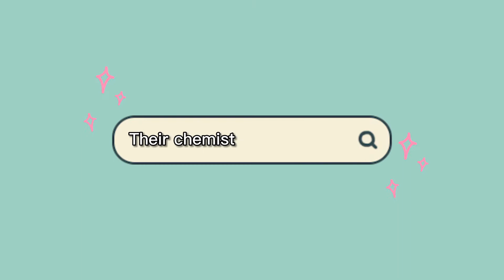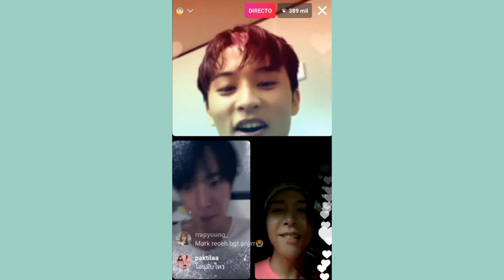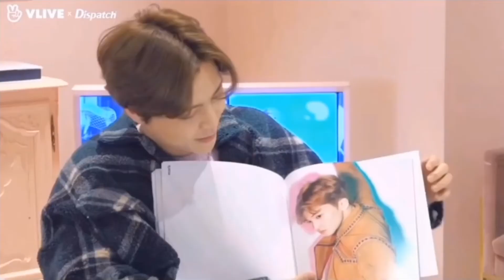johnmark being johnmark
hi!! i'm back with a new video, this time about johnny and mark ✨ i love them so much and their friendship is very sweet and fun for me, so as a result here is this video! i hope you like it, i love reading all the comments, so thank you very very much for all the support! 💗